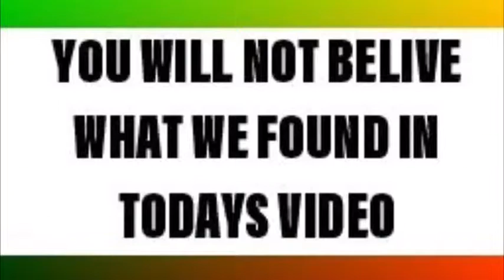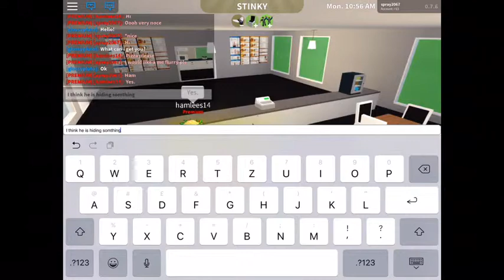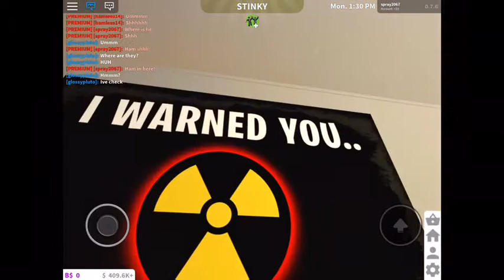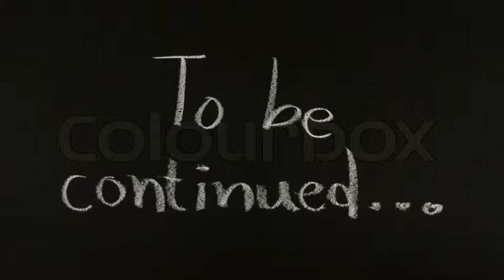WE WENT TO A MC DONALS... YOU WILL NOT BELIEVE WHAT WE FOUND! (Roblox bloxburg)